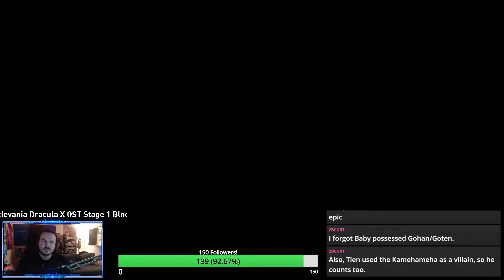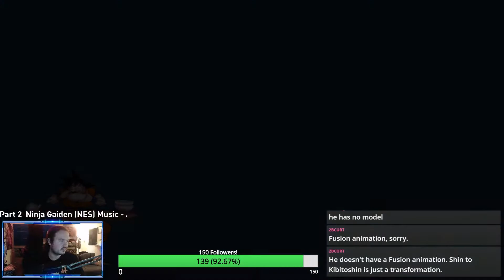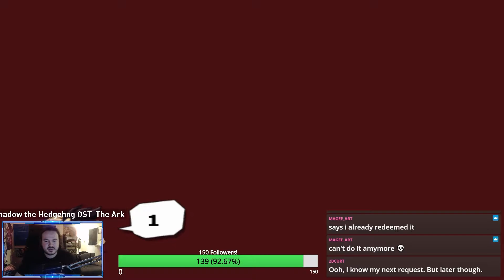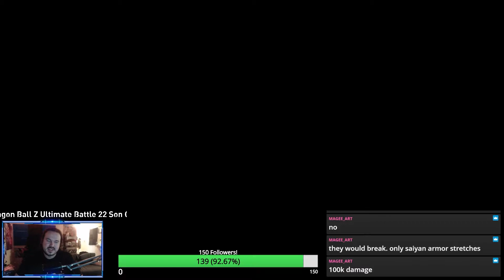DBZ BT3: Mission 100 [11 - 15] - RisingJericho